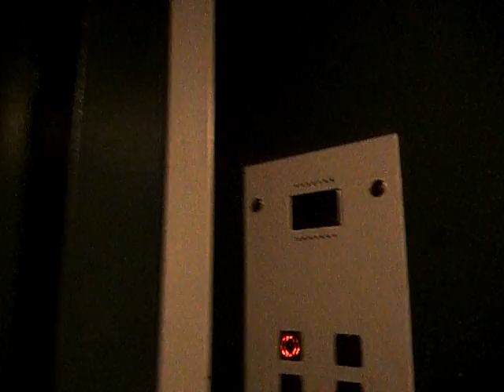Электрический лифт (г. Железнодорожный), V=1 м-с, г-п 400 кг (2)